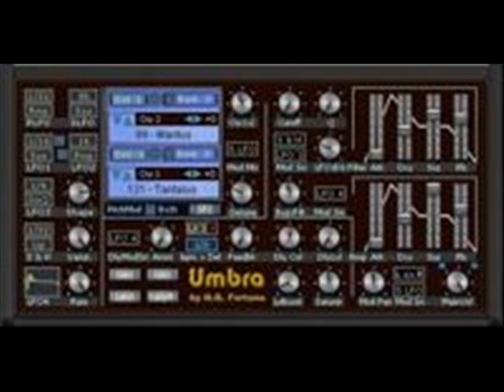Umbra - Free VST synth - GuapitaMusic.webs.com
Umbra-free - Free VST synth

DESCRIPCION:

Umbra es básicamente un Identity Manager de 128 formas de onda complejas como SF2 más un VSTi especialmente diseñado Sintetizador / SF2 (Soundfont) jugador. El waveset Umbra consta de formas de onda complejas que
son los más adecuados para ambiente oscuro, paisajes sonoros, athmospheres, texturas y sonidos bastante experimentales.El waveset Umbra se puede utilizar también con STS-26 y ProtoPlasm21 y otras aplicaciones compatibles SF2. A partir del STS-26 y 21 protoplasma se recommeded no para cargarlo en todas las franjas horarias como el sonido puede ser que consiga demasiado gordo entonces. ;-) Umbra VSTi sintetizador / SF2 características del Reproductor:

2 osciladores con formas de onda de 128 como externo SF2 (24 de estas formas de onda en la versión gratuita)

6 LFO y 1 incl Sample & Hold. Una dedicada paso LFO mod

Un filtro de paso bajo 24dB con resonancia y EG (ADSR)

1 Amp EG (ADSR)

1 Retardo sincronizado lpm y modulateble por fuente seleccionable

LKO función de Delay (retardo LastKeyOff desata cantidad completa)

LoBoost y Saturator

Pan modulateble seleccionable por LFO y la opción de cambiar entre Pan normal y retardo a la dirección opuesta

4 botones de Lazy

8 voces o tal vez 10

Fruity loops samples live packs ableton plugins vsti cubase rewire reason refill magix music maker soundpools presets tutoriales componemos Guapita Music Sound Dvd "FL Studio (Software)" "Minimal Techno (Musical Genre)"